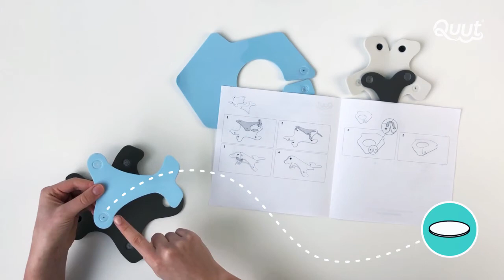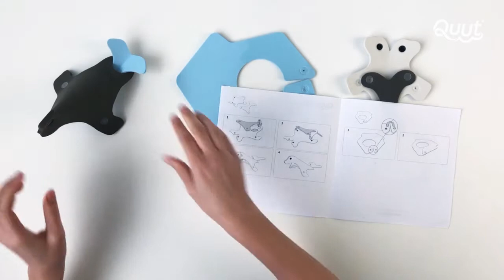Quutopia - Unboxing and How to build- Seal Island